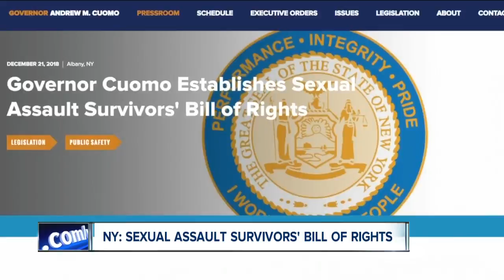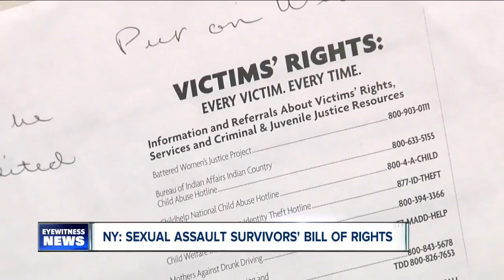What's included in Gov. Cuomo's Sexual Assault Survivors' Bill of Rights?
A look into what the passing of the Sexual Assault Survivors' Bill of Rights means for rape survivors.